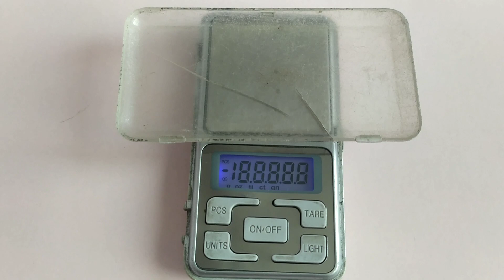Много безкорпусных КМ в микросборках